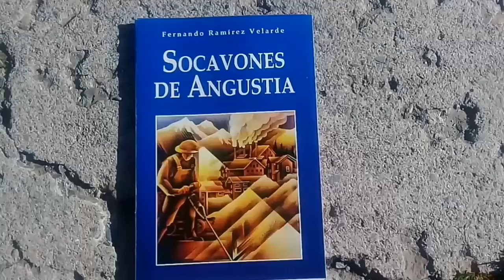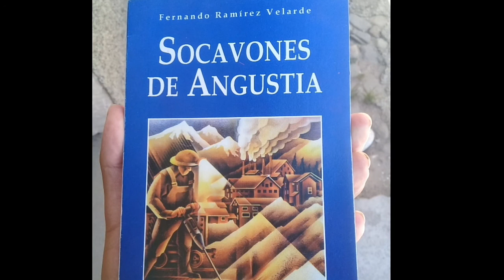socavones de angustia (capitulo 3)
Este y otros vídeos es increible escuchar el libro y es increible.

Palabras similares:
socavones de angustia
socavones de angustia fernando ramirez velarde
socavones de angustia pelicula completa socavones de angustia capitulo 3 socavones de angustia resumen completo
socavones de angustia narrado
audio libro de socavones de angustia socavones de angustia del autor fernando ramírez velarde
fernando ramirez velarde